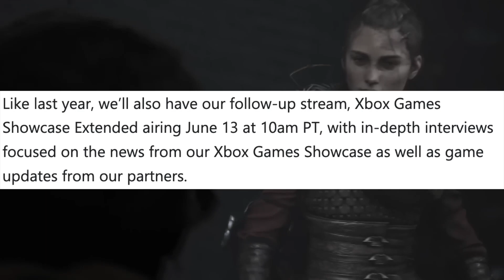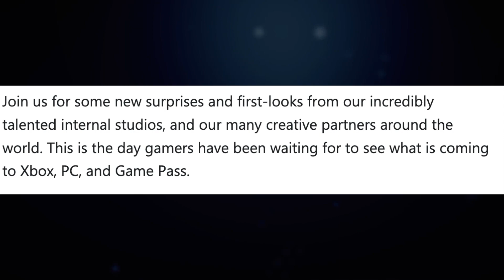THE XBOX GAMES SHOWCASE & STARFIELD DIRECT NEED TO BRING IT!!! The Weekend XP Share!!!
Here is a video going over the recent rumors of the leaked date for the Xbox and Starfield showcase and Xbox's battle with emulators on their consoles!